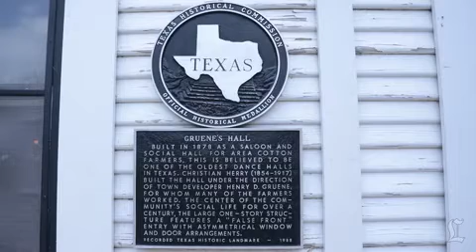Uncover the culture of the Gruene Historic District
About halfway between San Antonio and Austin, Texas, a born-again ghost town called Gruene harbors perhaps the oldest dance hall in Texas, says Los Angeles Times Traveler Christopher Reynolds. For more of his Texas adventures, go This video is part of Reynolds' "A Minute Away" series, designed to give you a much needed desk vacation -- and travel inspiration.